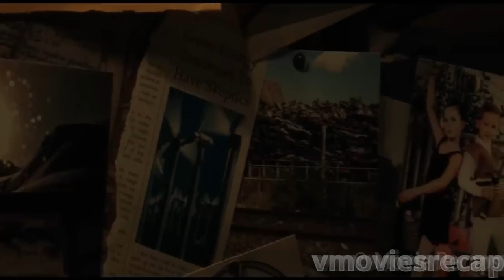Before I Fall Movie Recap – A Second Chance to Make Every Moment Count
"Before I Fall" is a drama film released in 2017, which is based on the novel written by Lauren Oliver. The movie revolves around Samantha Kingston, a high school senior who tragically dies in a car accident. However, she unexpectedly wakes up to find herself reliving her last day over and over again. Stuck in a never-ending time loop, Samantha takes the opportunity to reflect on her actions, relationships, and life choices. Throughout this repetitive experience, she gains valuable insights about empathy, friendship, and self-discovery. As she strives to break free from this cycle, the film explores themes of redemption and second chances, showcasing how reevaluating one's life can have a profound impact in the face of impending tragedy. Zoey Deutch delivers a captivating performance, anchoring this thought-provoking story of growth and maturity.